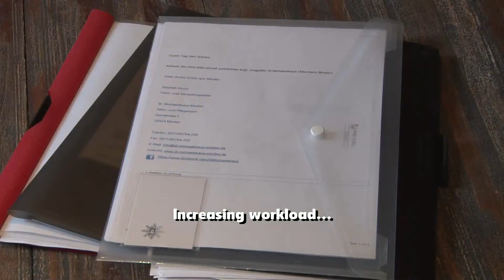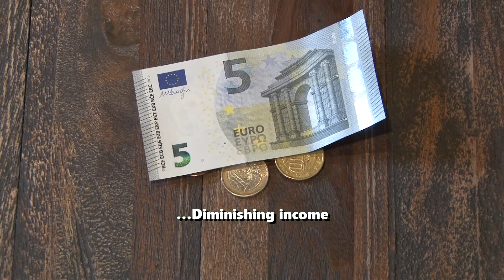SHEPHERDS - Our environment is changing - Short trailer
The shepherd of today is no longer the romantic figure of the past, but rather somebody who provides both agricultural and ecological benefit to the environment. Well-managed and extensive sheep and goat grazing sustain grasslands, which are just as – if not more - important for the generation of CO2 as are our forests – on 365 days a year, in all weather conditions.

Prof. Dr. Nicole Wrage-Mönnig of the Rhine-Waal-University at Kleve carried out a representational experiment. She found that shepherds carrying out maintenance work on grassland produce positive effects on water, air and soil. For instance:
- Protection of drinking water: Grazed grassland filters nitrogen.
- Protection of the air: Grassland produces oxygen throughout
  the year, even in the winter; and it stores large quantities of CO2.
- Protection of the soil: Reduced erosion; protection of the
  coastline on dykes; reduction of fires on heathland.

Sheep carry insects and seeds in their thick coats and carry them from one meadow to the other. This makes them “living taxis” benefiting biodiversity – as Prof. Dr. Peter Poschlod of Regensburg University tells us.
Shepherds do a lot for society, but ever-increasing bureaucracy and a lack of economic recognition of their services threaten their very existence.

This must change!
And that is why we have made this film